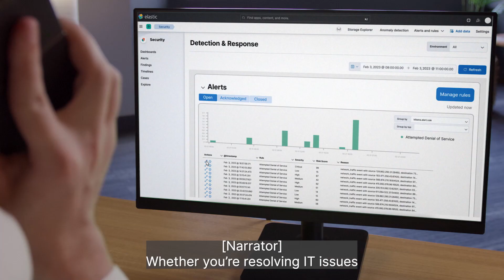Improving operational resilience with Elasticsearch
Better ops, max resilience  IT teams need to continuously analyze digital systems vitals and telemetry signals to prevent downtime and build resilient operations that ensure business continuity.